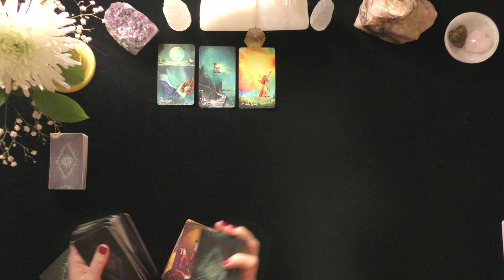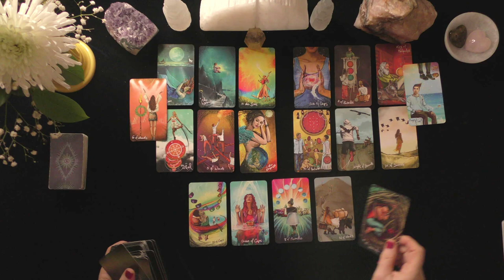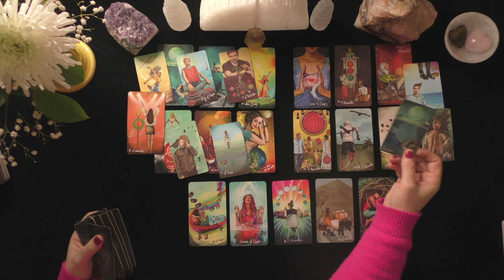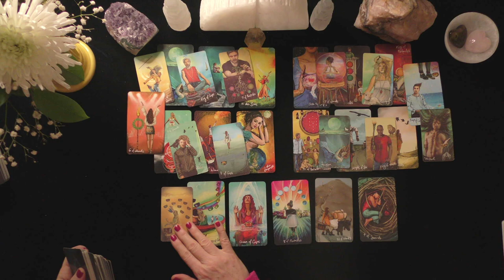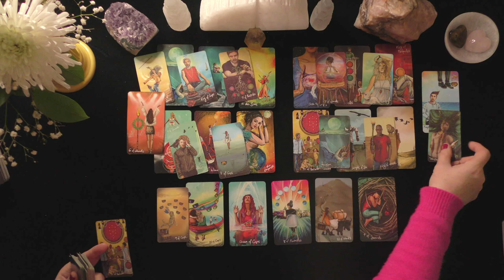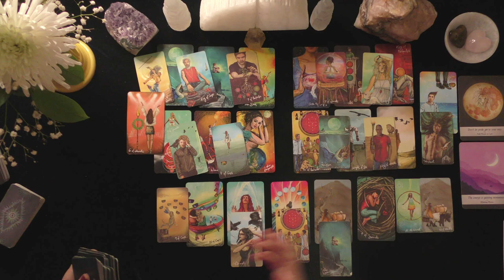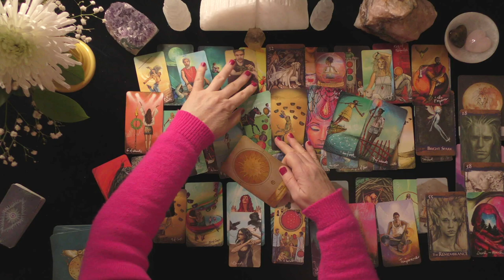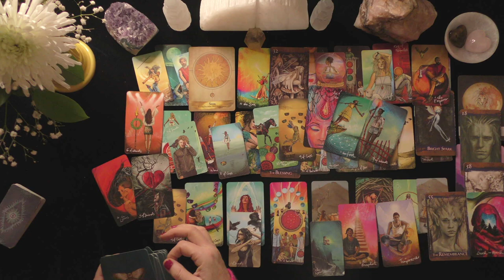CAPRICORN~GREAT LOVE & A VOICE FROM THE PAST~LOVE TAROT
HOW TO FIND OUT IF YOU WON:
 1. CHECK THE COMMUNITY PAGE ON THE 1st DAY OF THE MONTH

EXTENDED VIDEO LINK FOR THIS VIDEO:
Extended Readings Cover the Following topics:
1. Deep dive into poi'S/lover's emotions, thoughts, intentions, and actions.
2. Deep dive into what is happening in their lives & motivating their actions.
3. Clarify cards that are challenging.
4. Love Messages if your love had the courage to speak their truth.
5. "Shadow" spread reveals POI's person shows their ability to manifest a positive relationship with you.
6.***New Love Card reading ONLY WHEN THE PRIMARY READING AND EXTENDED READINGS ABOUT THE ORIGINAL POI DO NOT APPEAR TO HAVE A CHANCE FOR A GOOD OUTCOME.

5 INDEPENDENTLY VETTED RATING
5.0 RATED! 7504+ REVIEWS 22782 + ONLINE READINGS

OPTIONS INCLUDE{
20 MINUTE VIDEO READING: LOVER'S THOUGHTS FEELINGS, INTENTIONS, & ACTIONS $ 60.
25 MINUTE EX-RETURN VIDEO READING?  $ 75.00
20 MINUTE TELEPHONE READING $ 60.
30 MINUTE EMERGENCY (GUARANTEED WITHIN 24 HOURS OF YOUR PURCHASE TIME LOCAL TO ME. $180.